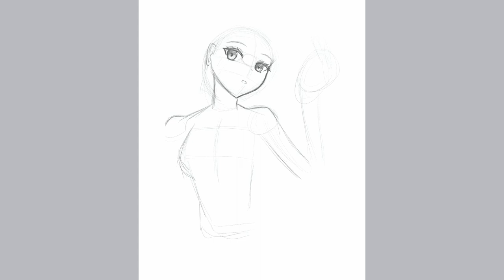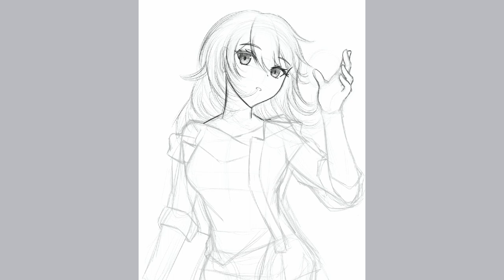【Procreate Timelapse】Stelle from Honkai Star Rail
Stelle from Honkai Star Rail!~